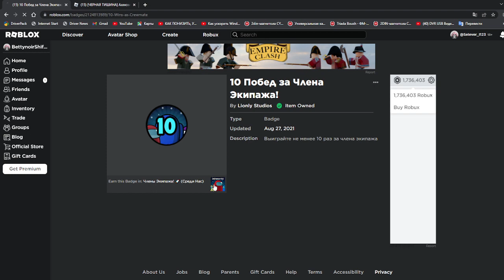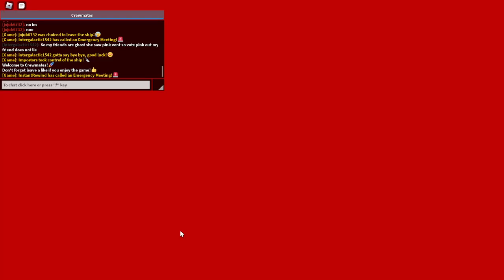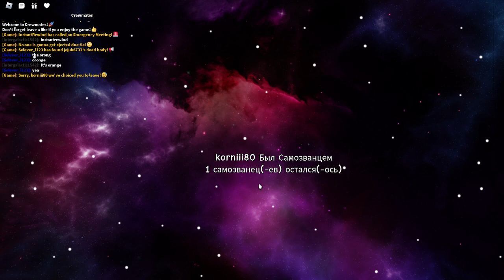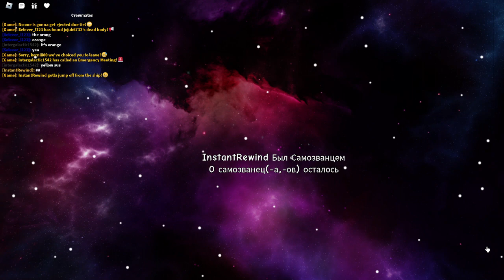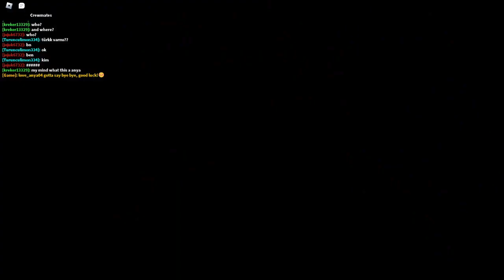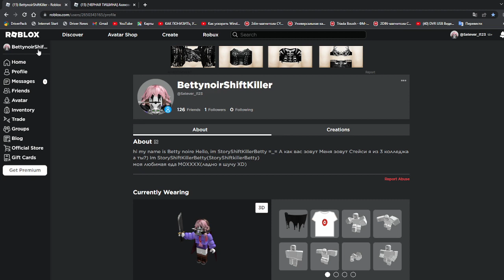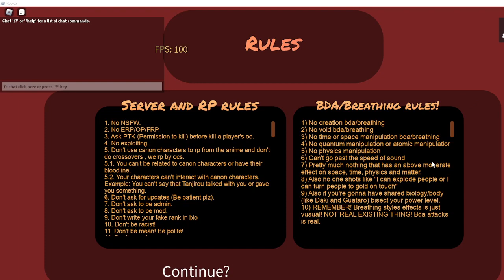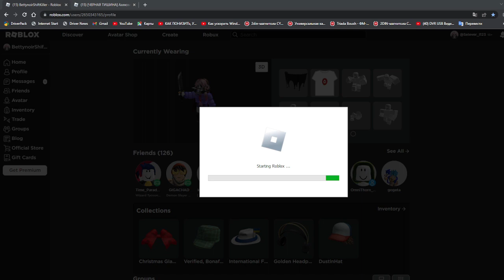[StoryShiftKillerBetty"KillerShiftBetty"] My Au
Hi
this my au StoryShiftKillerBetty Update